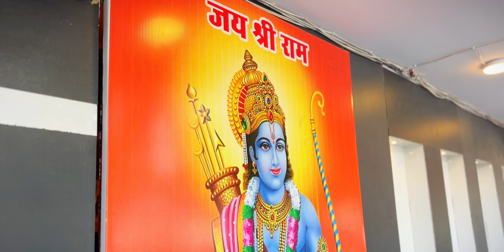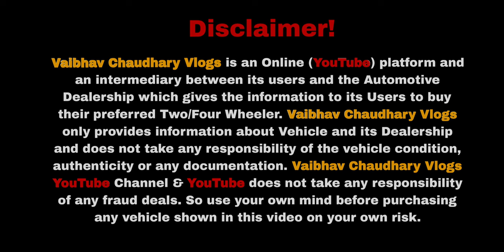Biggest Festival Car Sale At Guru Ji Motors🔥| Cheapest Secondhand Cars | Old Cars Delhi | Used Cars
Dealership Name : GURU JI MOTORS
Address : B-3/61-62, ground floor, sector-17, rohini, delhi-110089, oppt. True value showroom

(00:00) - Highlights
(02:35) - Introduction
(03:40) - Guruji Motors की जानकारी
(06:32) - Car deals की शुरुआत
(26:47) - Cheapest Car deals
(31:30) - Luxury Car deal